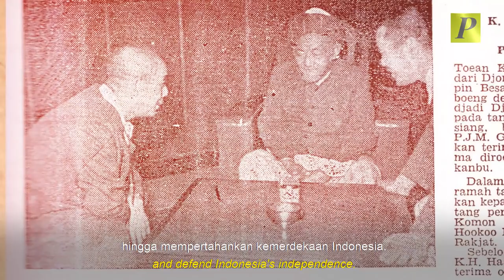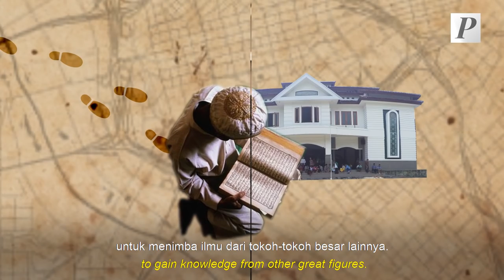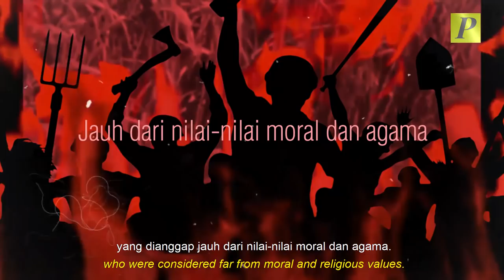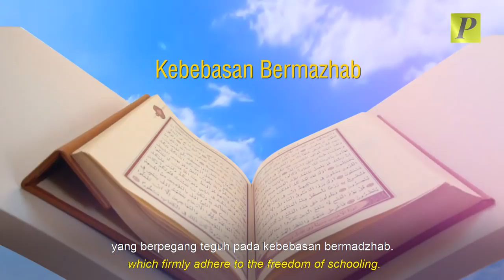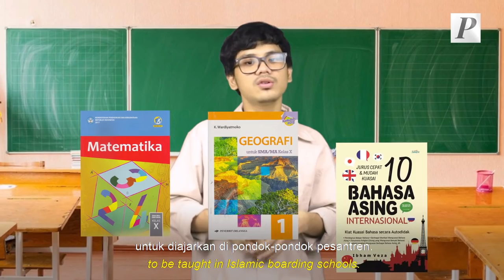Sejarah KH Hasyim Asy’ari: Mahaguru Tonggak Kebangkitan Santri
KH Hasyim Asy’ari adalah ulama besar yang banyak berkontribusi terhadap perkembangan pengetahuan Islam di Indonesia. Dijuluki sebagai Hadratus Syeikh atau maha guru, beliau memiliki peran  penting dalam pemikiran golongan Islam tradisionalis sekaligus simbol kebangkitan kaum Santri.

Selain berkiprah di bidang pendidikan dan keagamaan, jejak sejarah KH Hasyim Asy’ari nyatanya juga bisa ditemukan dalam upaya menggapai hingga mempertahankan kemerdekaan Indonesia. Lantas seperti apa sebenarnya sejarah tokoh yang mendirikan Nahdlatul Ulama, organisasi Islam terbesar di Indonesia ini?

Get your coffee and let's get it started.